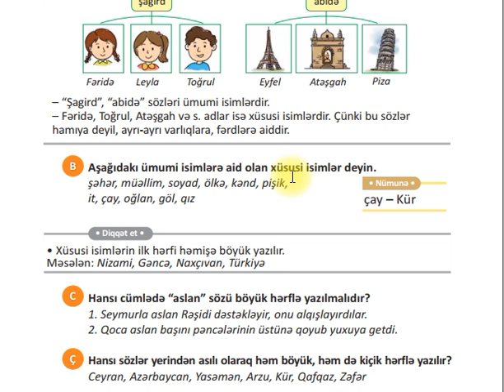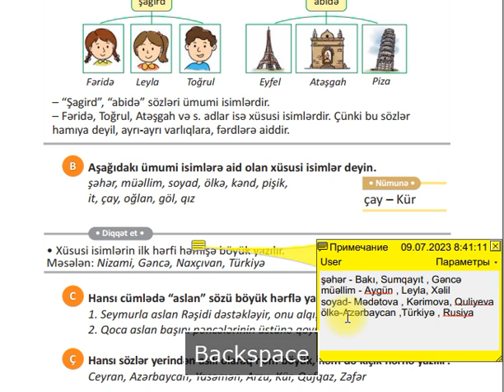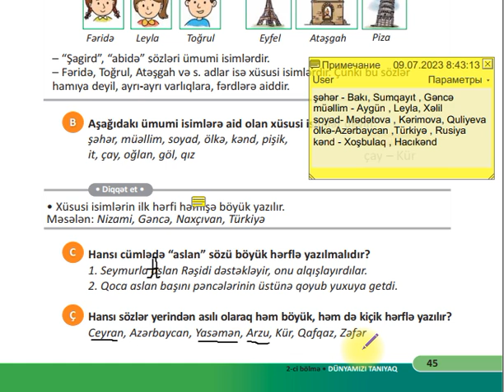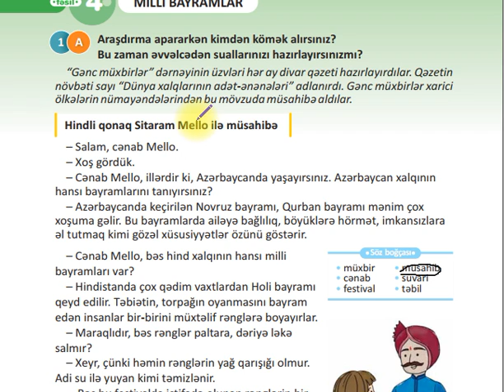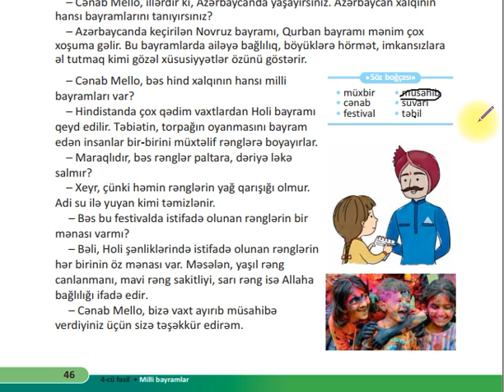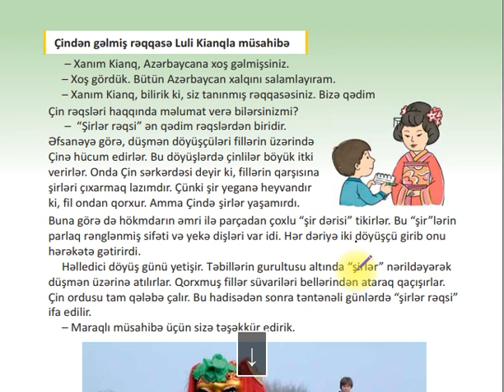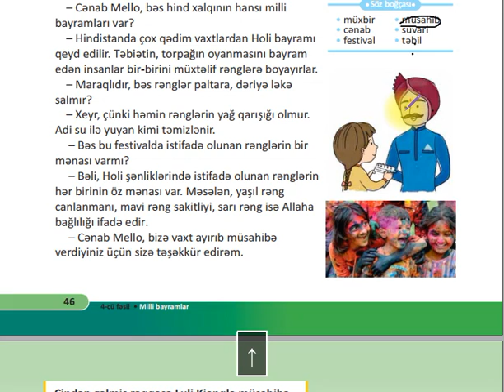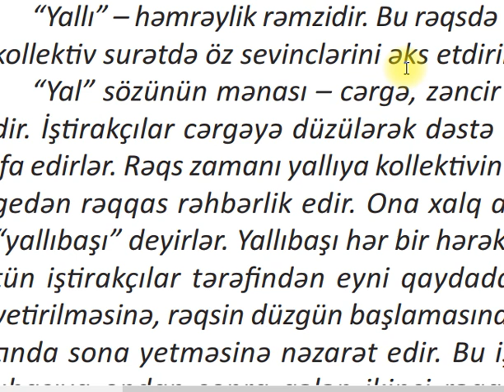3-CÜ SİNİF AZƏRBAYCAN DİLİ SƏHİFƏ 45-46-47-48 YENİ (1-Cİ HİSSƏ) ÖDƏNİŞLİ WHATSAPP QRUPU 051-7289543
ÖDƏNİŞLİ 3-CÜ SİNİF WHATSAPP QRUPU 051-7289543